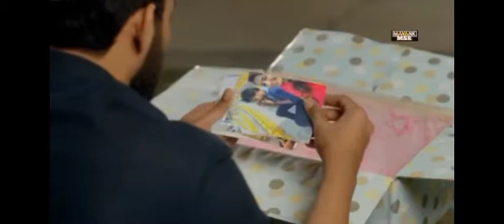Bhutanese sad song 😥🎶 combine with Hindi MTV❤️❤️❤️💙💔